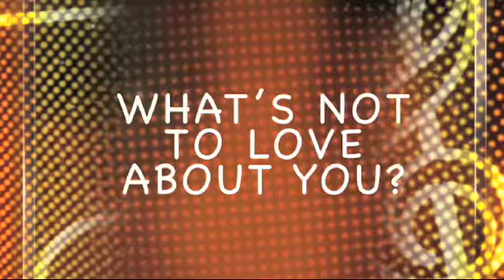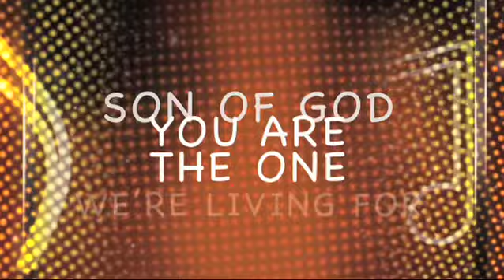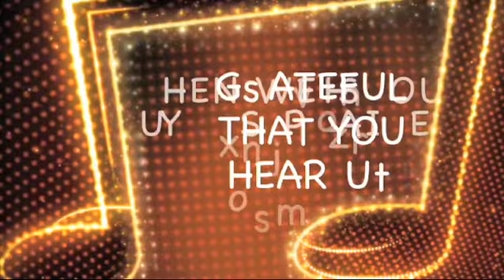Sing Sing Sing Live Lyric w BGV H 264